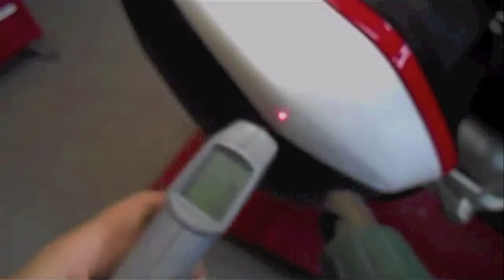decal sticker kit Tricolore for Ducati Multistrada